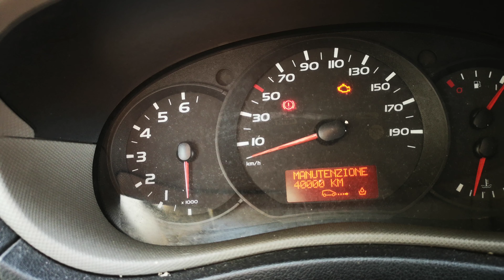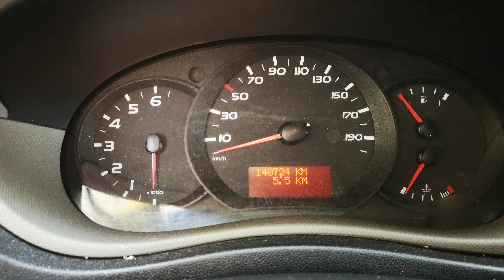RENAULT MASTER - AZZERAMENTO/RESET SPIA CAMBIO OLIO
Procedura Manuale per Reset Oil Service